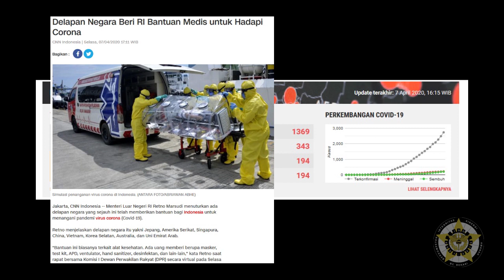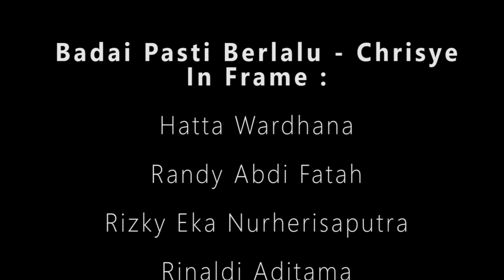Bea Cukai Bekasi - Badai Pasti Berlalu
Di tengah pandemi COVID-19. Bea Cukai Bekasi paham bahwa hal ini menyebabkan kepanikan, kegusaran, dan kekhawatiran bagi masyarakat sendiri. Tenaga medis terus bekerja 24/7 tanpa henti, berikan pelayanan kepada masyarakat. Masyarakat juga ikut berpartisipasi berdiam di rumah, berhenti melakukan kegiatan di luar rumah demi cegah penularan virus. Kiranya, Badai COVID-19 ini cepatlah berlalu. Kita semua pasti bisa melaluinya. Saling mendoakan dan menguatkan itu yang kita perlukan, bukan kepanikan. Kiranya persembahan lagu dari Bea Cukai Bekasi ini dapat menghibur hati lara masyarakat semua sehingga tumbuh semangat hidup yang lebih kuat untuk bersama melewati pandemi COVID-19.